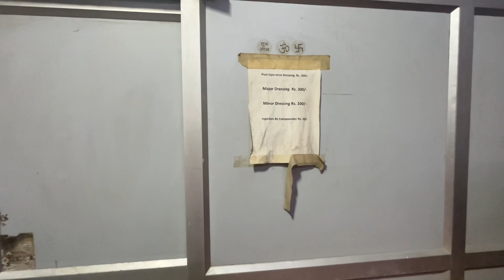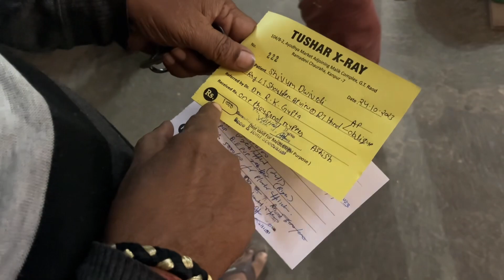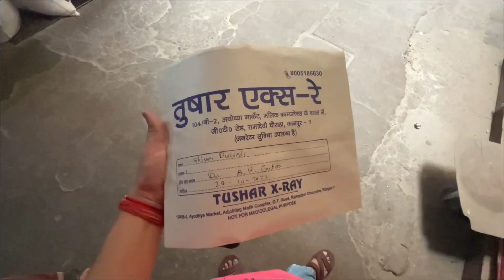Rooma Kanpur life threatening Accidents😡 | हड्डी रोग विशेषज्ञ डॉक्टर | Orthopedic Surgeons Kanpur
we request to govt that every highway should have proper lights to avoid any road accidents and life threatening accidents.